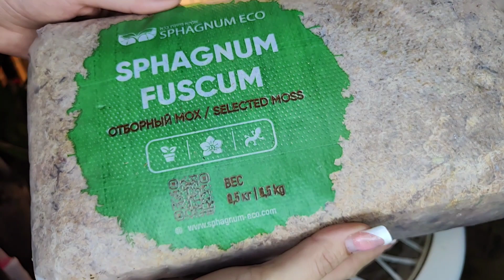ХОЧЕШЬ Полный ГОРШОК КОРНЕЙ Сажай в ЭТО/ Пересадка в БОКАЛ sphagnum eco